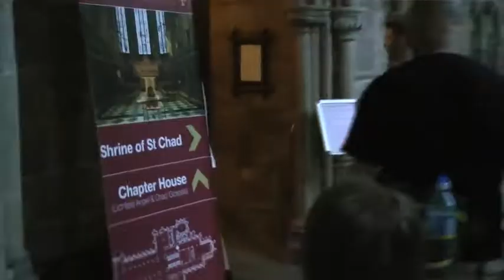Pilgrim Diaries: The Two Saints Way, Day 4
Watch this day to day diary of a group of men who decided to do the Two Saints Way Pilgrimage Walk from Chester to Lichfield. Discover the highs and lows of such an adventure as you travel along with them over the four days.